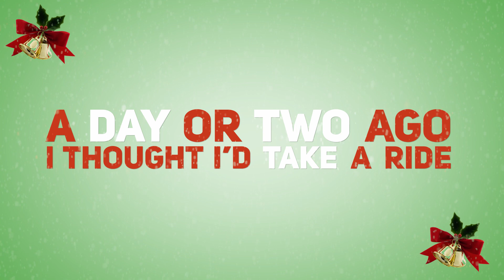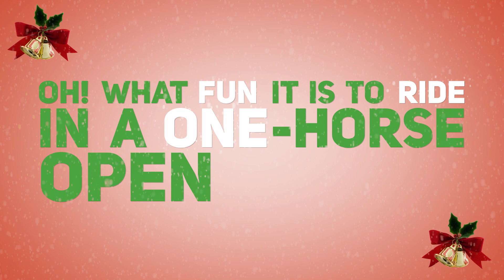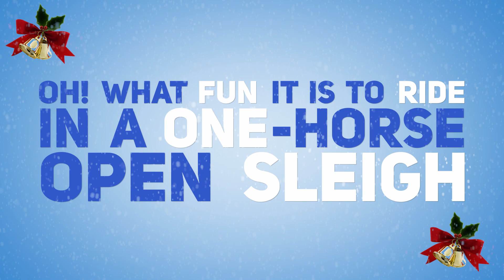Richard Smith-Beverly - Jingle Bells (Lyric Video)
Music video by Richard Smith-Beverly performing Jingle Bells (Lyric Video).

christmas songs, mariah carey all i want for christmas, all i want for christmas,
merry christmas, mariah carey christmas, last christmas, mariah carey, weihnachtslieder,
 christmas music, christmas, christmas songs playlist, maria carey all want chrismas,
christmas song, canzoni di natale, mariah carey christmas songs, christmas playlist,
all I want for christmas is you live, mariah carey all I want for christmas is you live,
Î®∏ÎùºÏù¥Ïñ¥ Ï∫êÎ¶¨ ÌÅ¨Î¶¨Ïä§ÎßàÏä§ Ï∫êÎ°§, all i want for christmas is you mariah carey,
all I want for christmas is you black and white, mariah carey all I want for christmas
is you black and white, christmas music, christmas, christmas songs playlist,
all i want for christmas is you cartoon, all i want for christmas is you so so def remix,